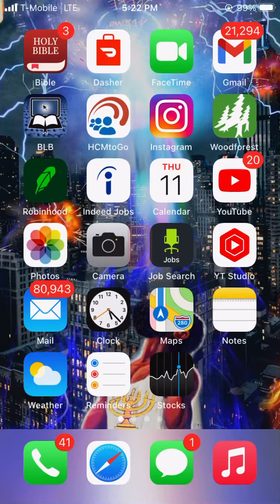Miracles Will Happen Soon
Yahawah is the Heavenly Father The Most High.

Yahawashi is his only begotten son our Lord and Savior.

According to the Paleo Hebrew.

The Elect is the Chosen of the LORD.